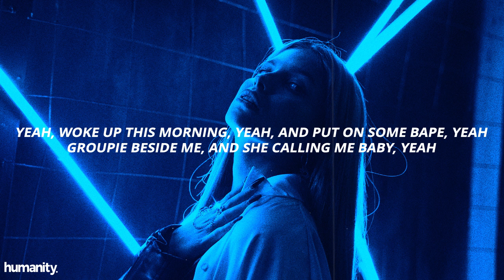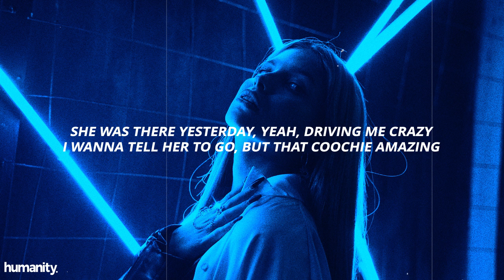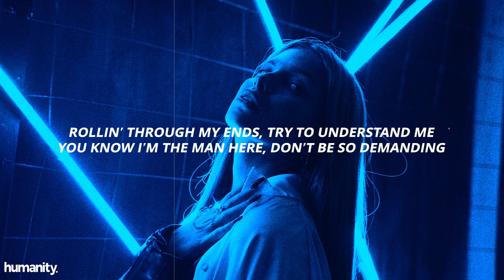Zach Zoya - Understand // Lyrics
Rolling through my ends and
I need me some blessings
Won't you come and spend a minute with me? Yeah
Try to understand me, you know I'm the man here, don't be so demanding, yeah
Woke up this morning, yeah, and put on some BAPE, yeah
Groupie beside me, and she calling me baby, yeah
Henny from yesterday, yeah, keeping me wavy, yeah
I need a snack, yeah, yeah, my Halle Berry
Now hold on, my lifestyle nomadic
Don't stick to "no" habits, yeah
Hold on, no, no, never plan shit
I just let it happen, yeah
Try to understand me, you know I'm the man here, don't be so demanding
Rolling through my ends
My ends
Rolling, rolling, rolling through my ends
Through my ends
Rolling, rolling, rolling
Woke up, she moaning, give me a break
This shit ain't funny, give me some space
She was there yesterday, yeah, driving me crazy
I wanna tell her to go, but that coochie amazing
Hold on, I dun did the most, yeah, going through the motions, yeah
Oh no, I went through some more shit
Keep that thing in motion, yeah, yeah
My ends
Through my ends
Rolling, rolling, rolling
Through my ends and